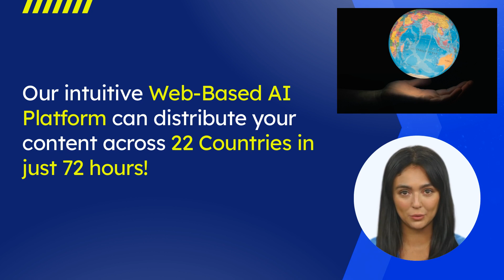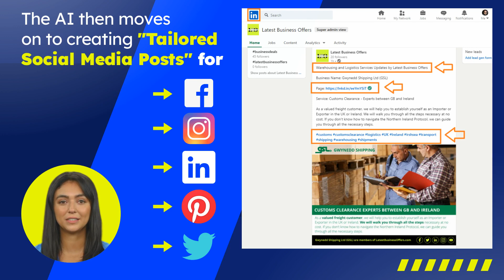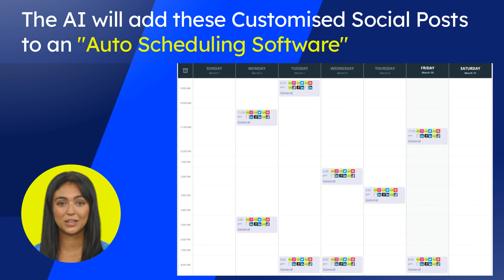Latest Business Offers Scotland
Latest Business Offers Ai Powered Business Advertising Platform in Scotland

LatestBusinesOffers.com is the world’s first artificial intelligence (Ai) powered business advertising platform. It offers businesses of all sizes, in the UK and overseas, a simple and effective way to advertise their products and services automatically across a wide range of online media outlets.

Our Ai Platform can create:

- SEO Optimised Landing Pages for your Products or Services
- Social Media Posts to promote your Products or Services
- Can Auto Re-Schedule Your Posts on Monthly Basis
- Provide You Email Marketing for your Products and Services
- Share Your Content in 22 x Countries in Just 72 Hours